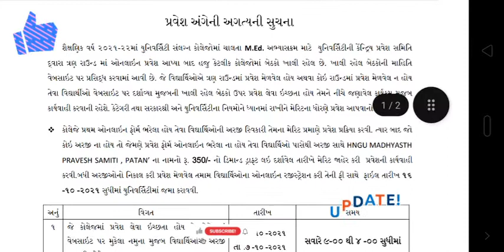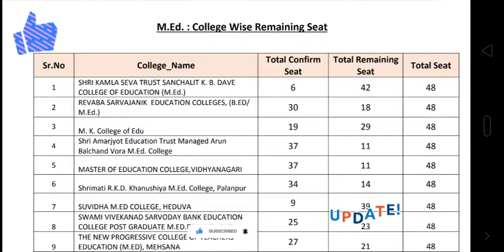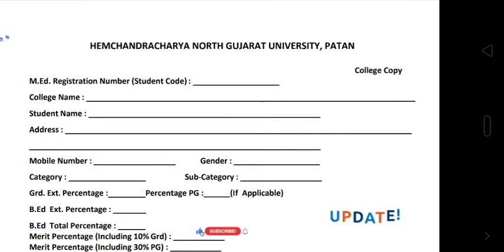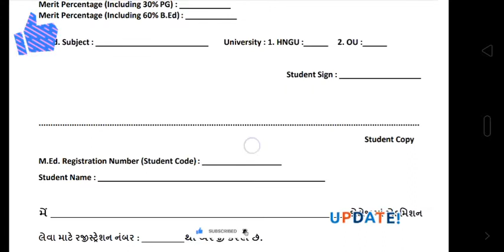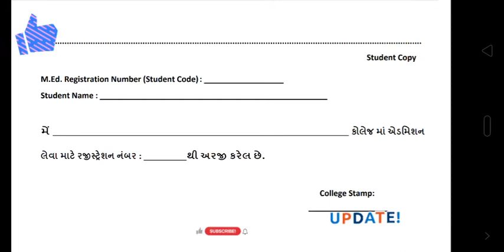hngu offline med admission 2021,med offline admission 2021,offline msc,med,brs,MSW,bed,mrs, offline